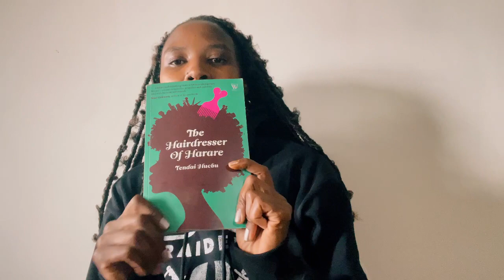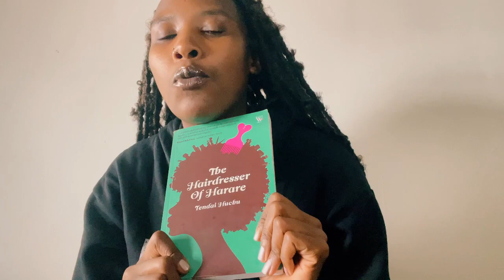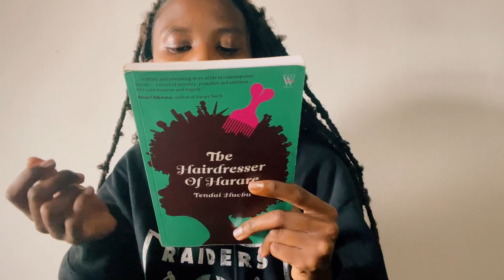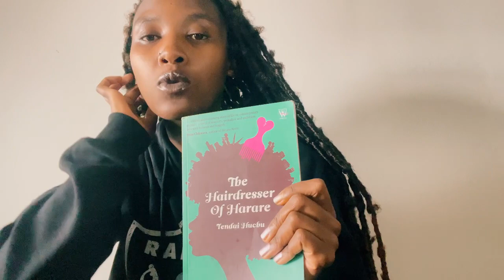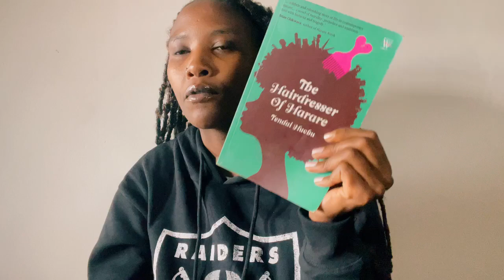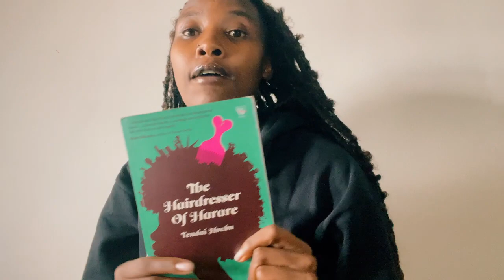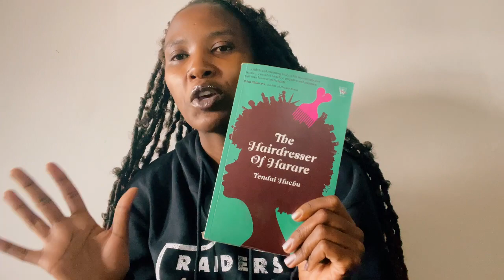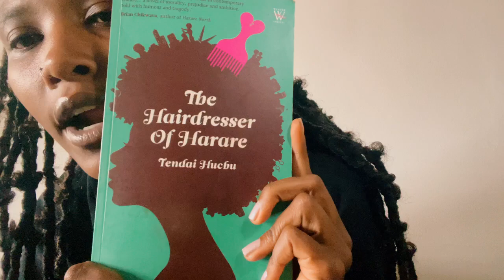The Hairdresser of Harare - Book Review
Reviewing book by Tendai Huchu.